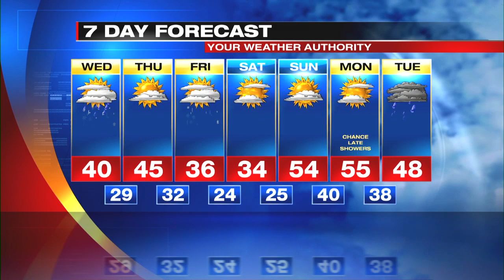Digital Exclusive Mountain Forecast